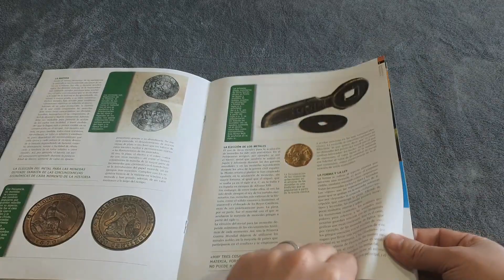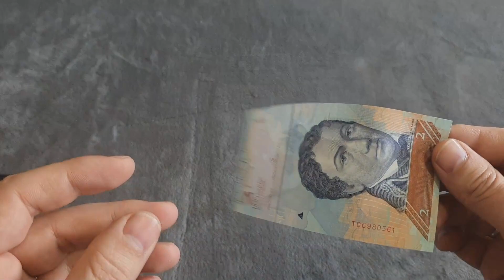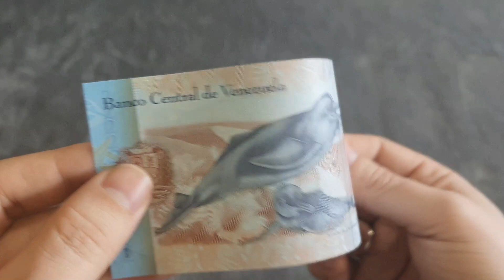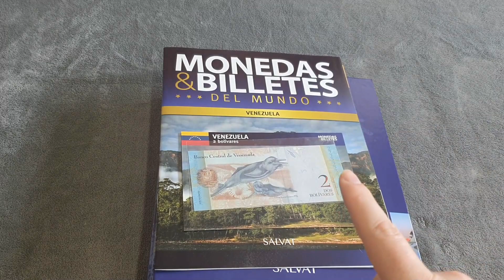Monedas y Billetes del Mundo - 04 Venezuela: 2 Bolívares Unboxing - CajaAbierta -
Os dejo por aquí el fascículo 4 de Monedas y Billetes del Mundo: 2 BOLÍVARES.

- CajaAbierta -